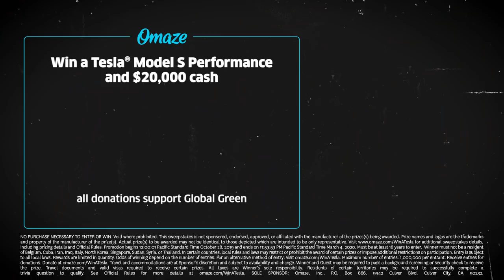Megan Fox & Brian Austin Green Want to Give You a Tesla Model S Performance // Omaze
Megan Fox (Transformers, TMNT, Jennifer’s Body) and Brian Austin Green (Beverly Hills, 90210, Anger Management) are giving you the chance to win your very own 2020 Tesla Model S Performance! Ludicrous Mode and an extra $20,000 cash included. Transformer capabilities not so much. For your chance to win, ENTER